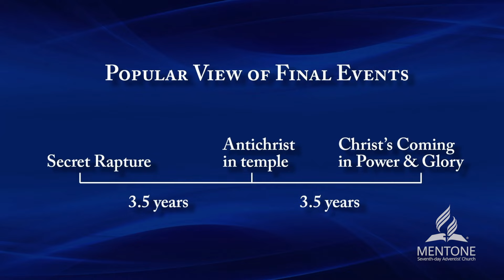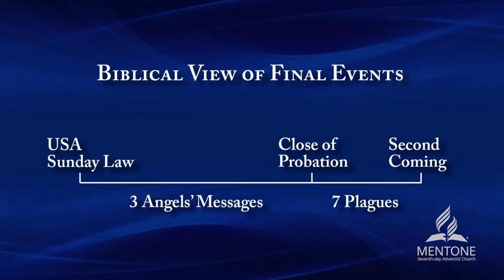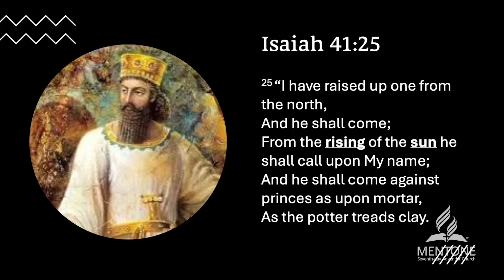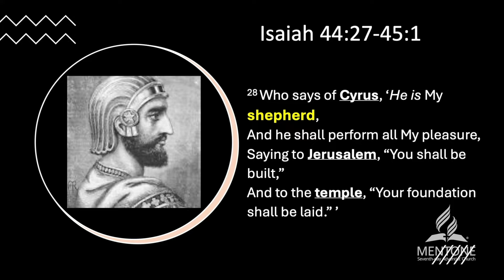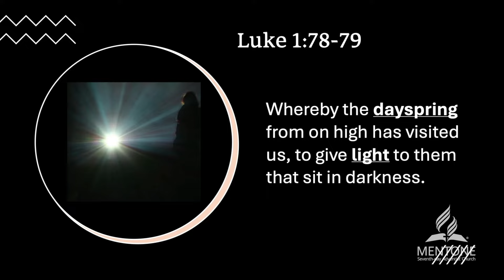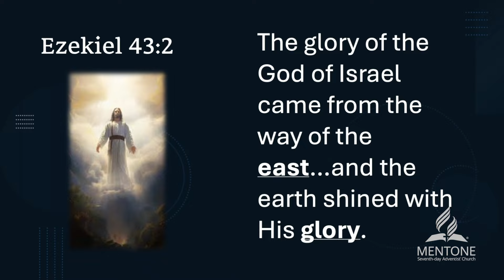Secrets of the Coming Kings of the East and Armageddon | Sermon by Pastor Fred Dana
In this sermon, Pastor Fred Dana speaks about "the kings of the east" (Revelation 16:12; KJV).